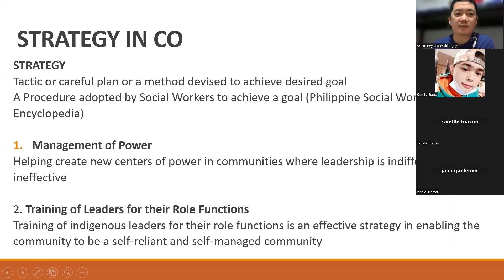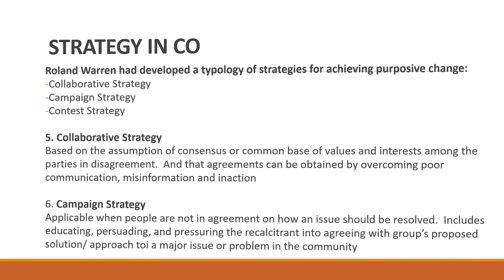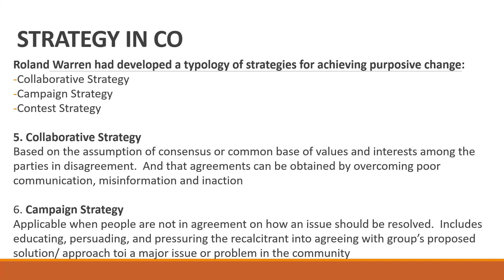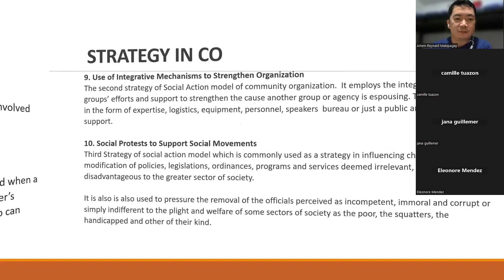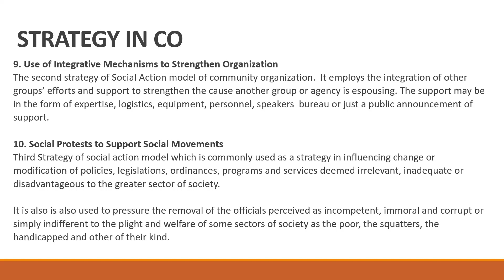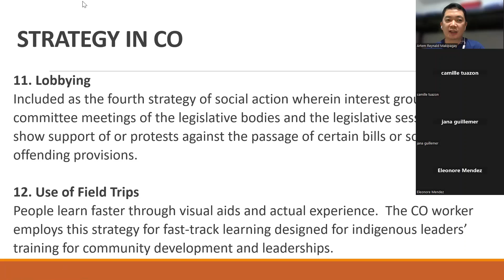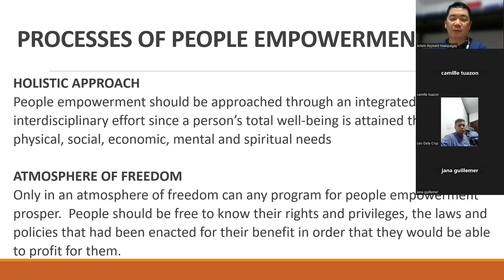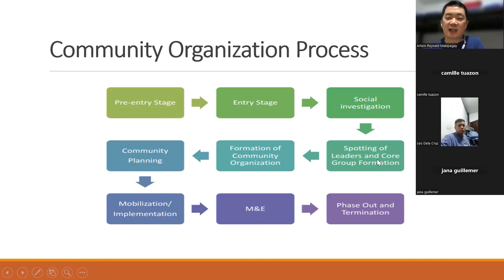Community Organizing 7/11